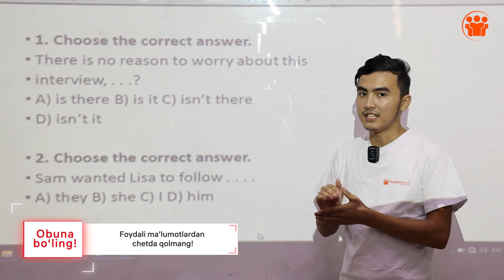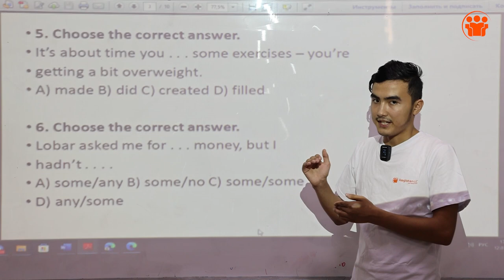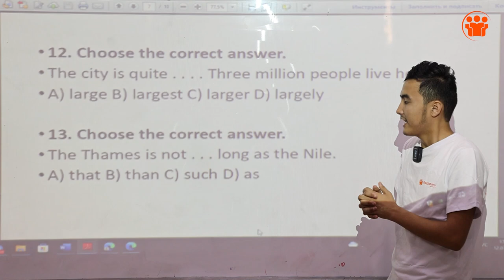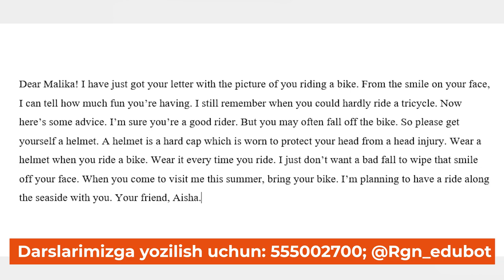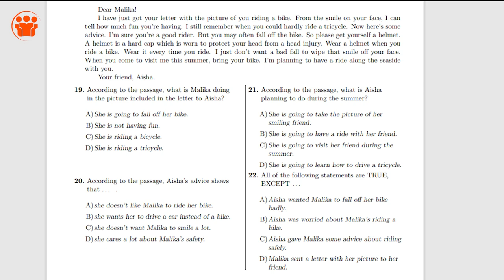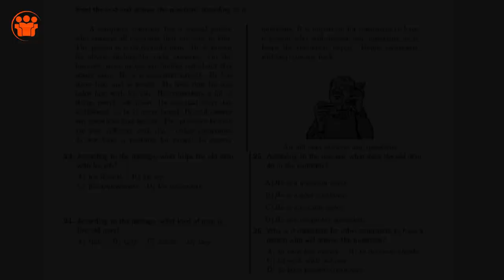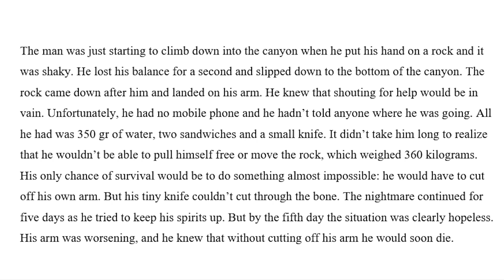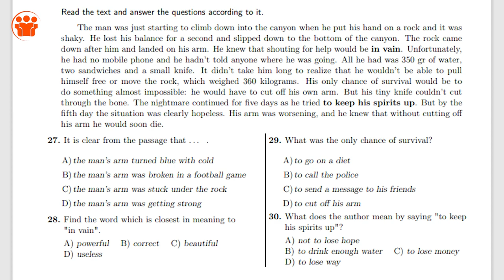2-variant | DTM - 2022 standartidagi test tahlili | Ingliz tili